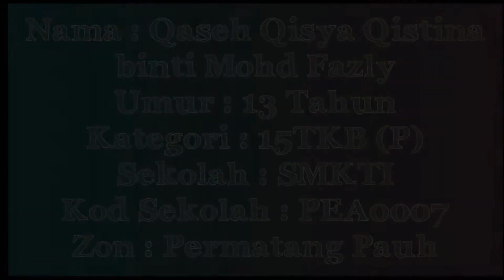PERTANDINGAN KEMAHIRAN BOLA BALING MSSM 2021 ZON PERMATANG PAUH | Qaseh Qisya Qistina Mohd Fazly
Pertandingan Kemahiran Bola Baling MSSM 2021

Nama : Qaseh Qisya Qistina binti Mohd Fazly
Umur : 13 Tahun
Kategori : 15TKB (P)
Sekolah : Sekolah Menengah Kebangsaan Taman Inderawasih
Kod Sekolah : PEA0007
Zon : Permatang Pauh, Pulau Pinang